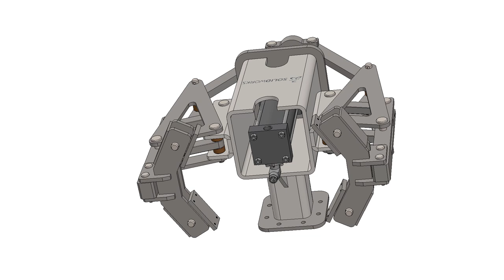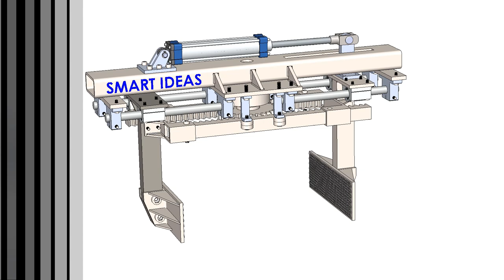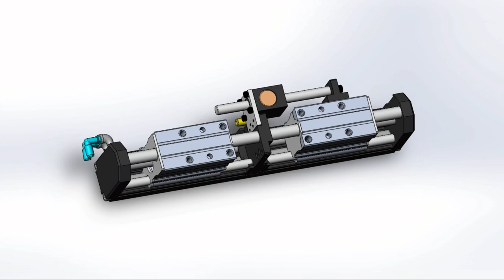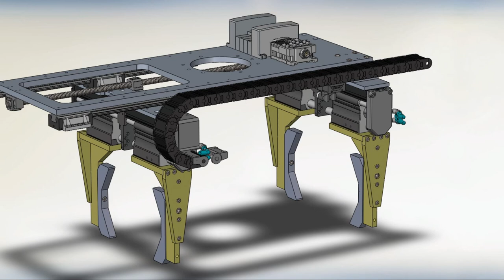GRIPPER DESIGNS - All in one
This channel provides you with technological information on mechanical design (CAD). Mechanical Engineering design is the application of engineering principles and Mechanical engineering technologists are expected to apply current technologies and principles from the machine and product design. The Ceylon CAD will provide you with new and various designs, concepts, and knowledge to design, and Solid works are used to create all videos on this channel.